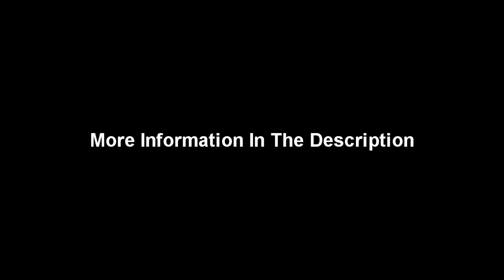La Polla Records - Todo Por La Patria - Bateria / Drum Track